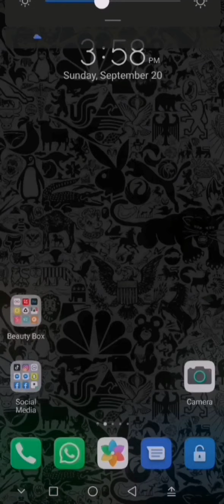How To Send Subjective Paper To Your Teacher Complete Converting In PDF...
For Best Results Make Shure Proper Lighting..